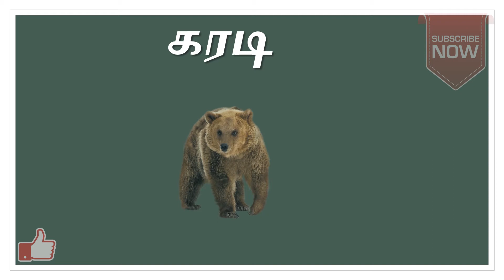விலங்குகள் மற்றும் பறவைகள் அறிமுகம்/ Animals and Birds Name kids learning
in this video Teach  Animals and Birds Name for kids